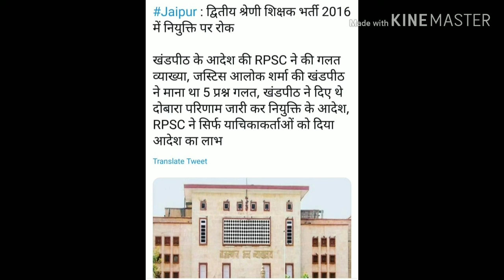RPSC सेकंड ग्रेड 2016 की नियुक्ति पर रोक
reet_2018

reet 2019,
reet vacancy 2019-20,
reet level 2 2019
rtet
kaisekarenreetkityari
reet level 2 latest news, reet level 1 latest news, reet 2019 new vacancy, reet, reet level 1 latest news today, reet syllabus 2019, reet 2019